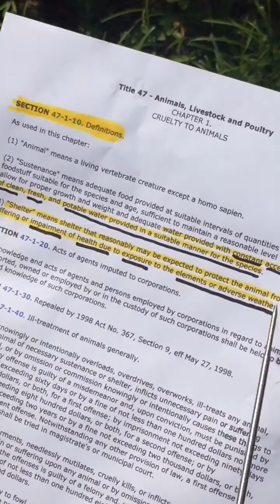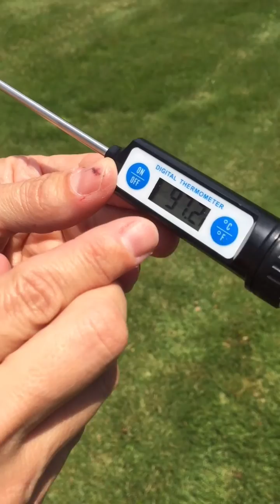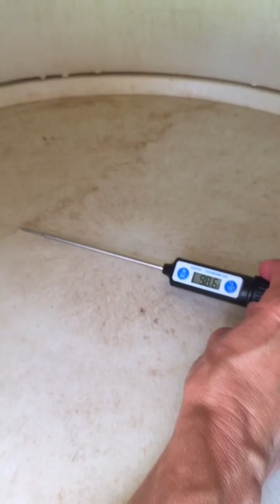SC DOGS are BAKING in the SUN